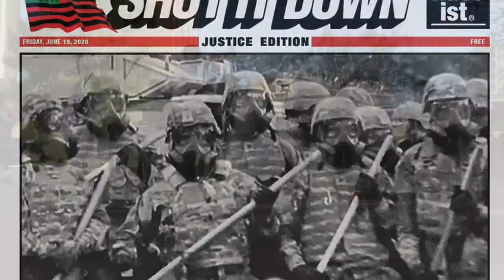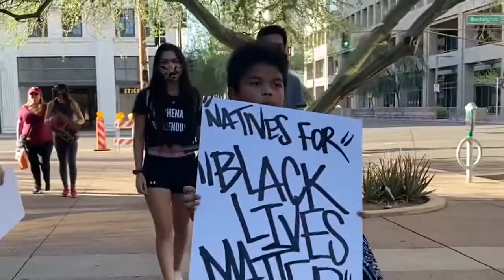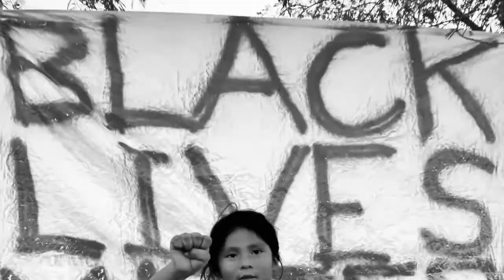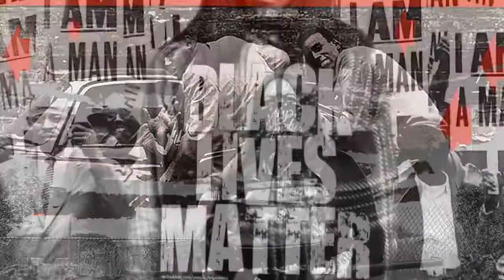HORROR GAMES The Jack Moves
The newest song from The Jack Moves